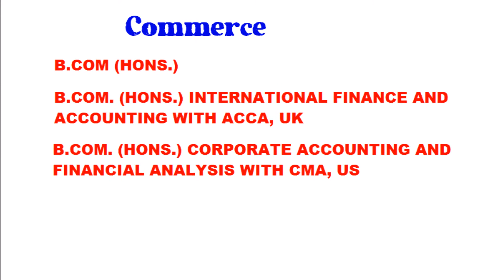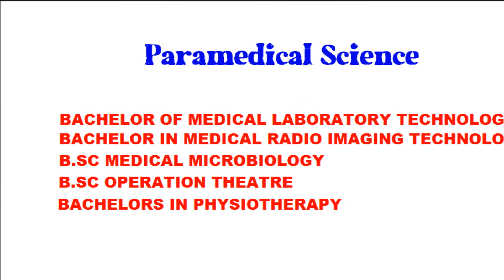Graphic Era (Deemed to be University) | Best Engineering College in Dehradun and Uttarakhand | GEU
Graphic Era (Deemed to be University) | Best Engineering College in Dehradun and Uttarakhand

Graphic Era University Dehradun, Graphic Era Deemed University Dehradun Campus